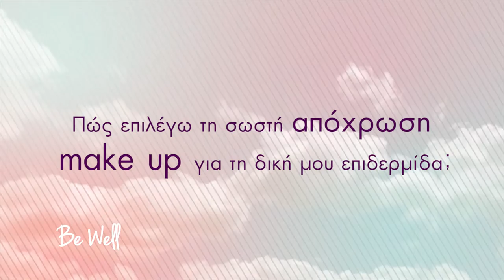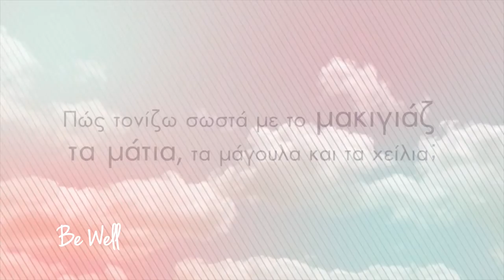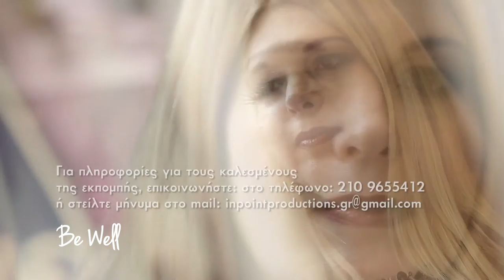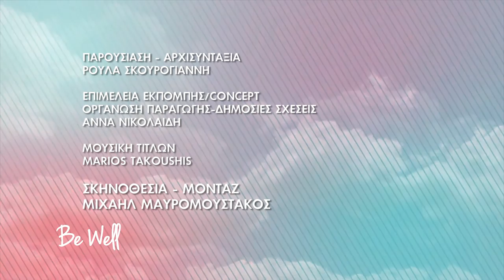Επεισόδιο 5 Be Well@MAC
Στην Τέχνη του μακιγιάζ είναι αφιερωμένο το σημερινό Be Well